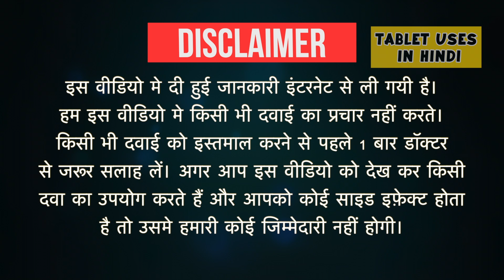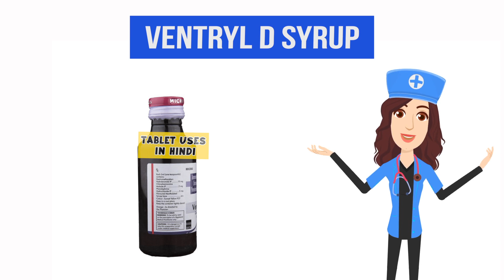Ventryl D Syrup Uses in Hindi | सूखी खांसी | Side Effects | Dose 💊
Ventryl D Syrup Uses in Hindi | Side Effects | Dosage